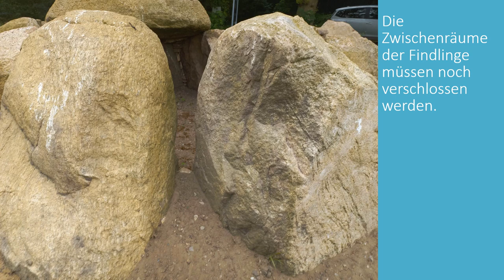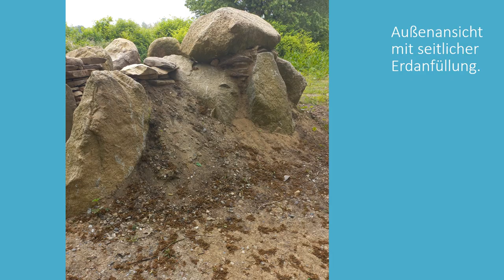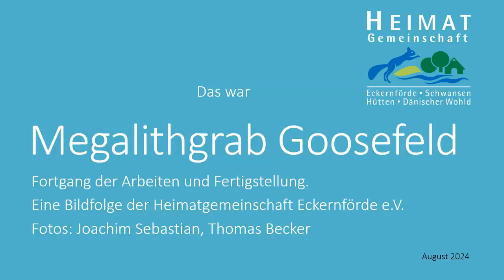Fertigstellung des Magalithgrabs Goosefeld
In einer Bildfolge wird gezeigt, wie das mit Findlingen vorbereitete Megalithgrab fertig gestellt wird. Die Lücken zwischen den Steinen werden ausgefüllt und der Boden gepflastert. Damit wird das Grab so umfangreich wie möglich verschlossen, so dass Tiere von außen nicht eindringen können.
 Die Heimatgemeinschaft Eckernförde kümmert sich um die Region der Eckernförder Bucht und hat maßgeblich zum Erhalt dieses Großsteingrabs beigetragen.
Wir freuen uns über alle, die die Arbeit der Heimatgemeinschaft durch eine Mitgliedschaft unterstützen (günstige 18 Euro im Jahr)